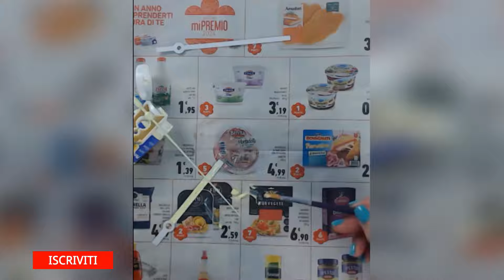Orologio da Parete Fosforescente - Logo Ghostbuster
🎤Ciao a tutti 😀 oggi video creativo, realizzerò un orologio a parete  fosforescente in resina con il logo di Ghostbuster spero che vi piaccia, per qualsiasi cosa, non esitate a contattarmi :)

Materiali
- Cerchio di legno
- Carta Carbone
- Matita
- Tratto Pen
- Colori Acrilici
- Gesso acrilico Bianco
- Set Pennelli
- Mod Podge Dimensional Magic
- Set Pigmenti Fosforescente

Donazioni per migliorare il canale e la sua qualità, fate una donazione, anche di pochi euro😊

❤Seguimi anche su:
🎤🎨Sito Etsy per acquistare i miei lavori: VanArtStudio
🎤🎨:Sito Ebay per acquistare i miei lavori